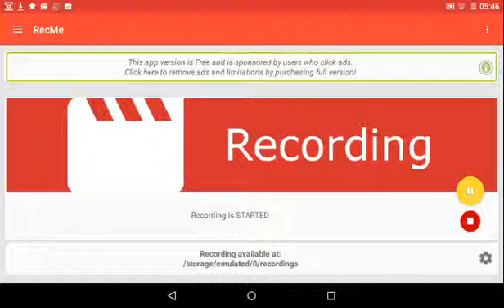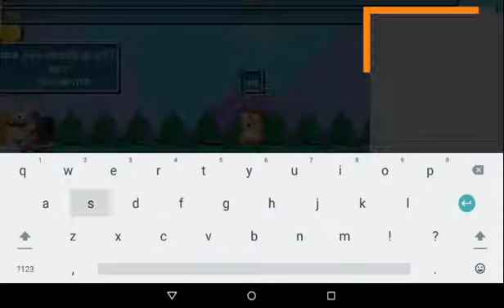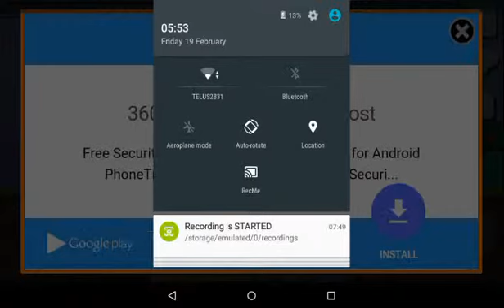Bombkickers silkworm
Hope you guys take care of your silkworms they'll have a great time with you and they'll be your best friends :D